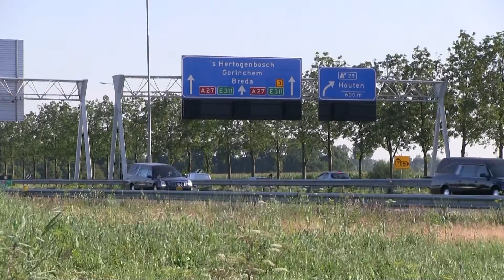Rouwstoet RH17 passeert Houten